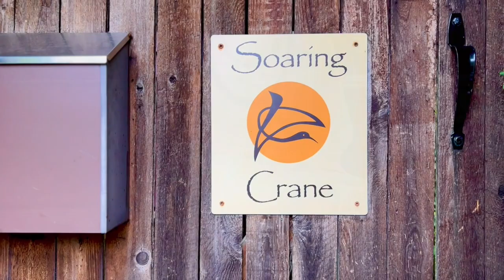Day 2 - Introduction to Thai Yoga Massage Level 1 with Eric Spivack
Eric is a Registered Thai Therapist, Licensed Acupuncturist, Massage Therapist and Viniyoga Instructor in Seattle, Washington.